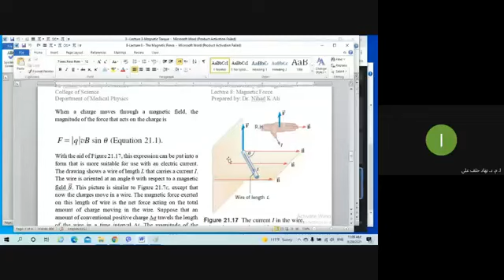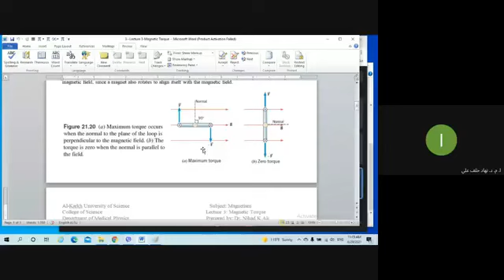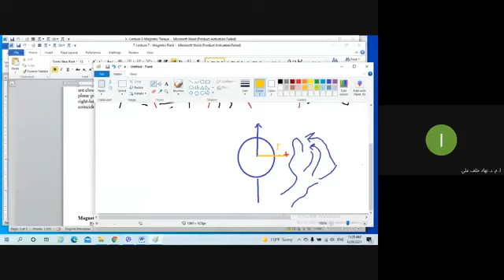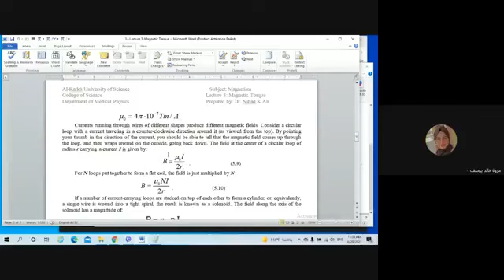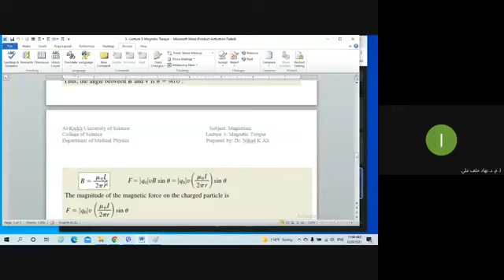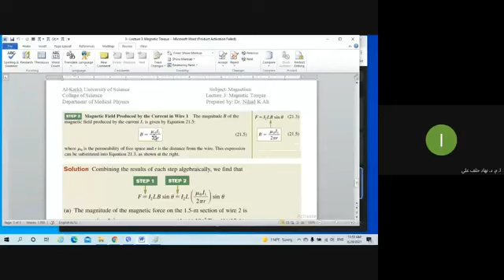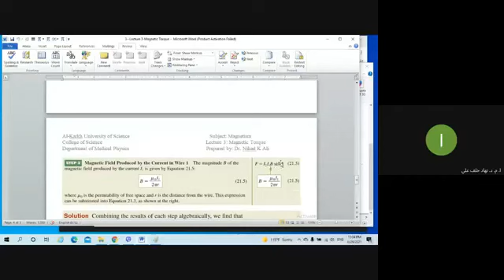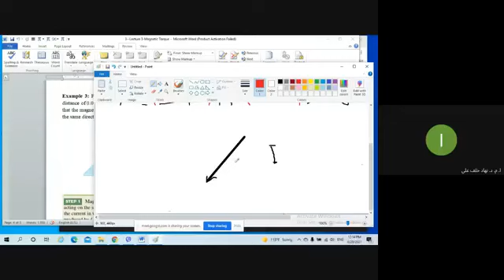Lecture 9 Magnetic Torque